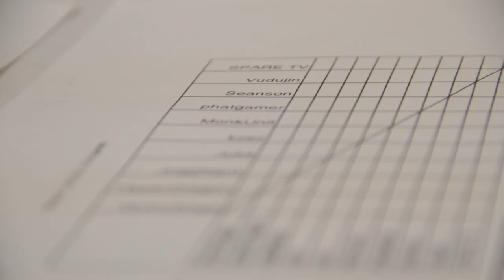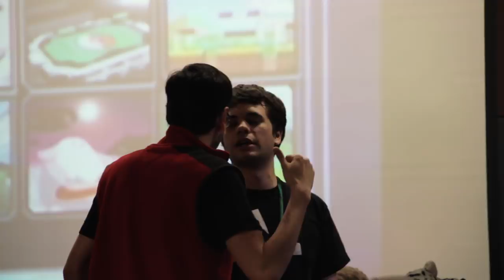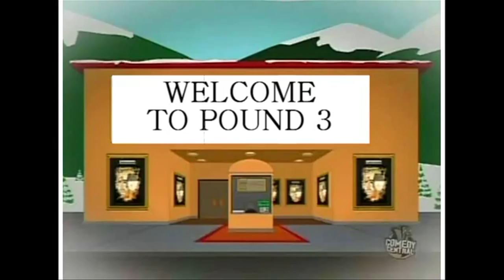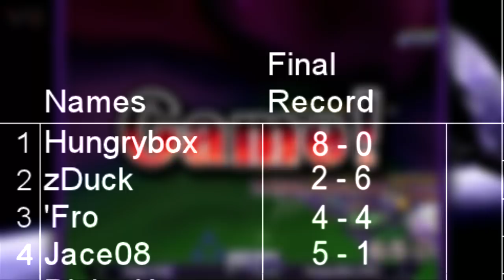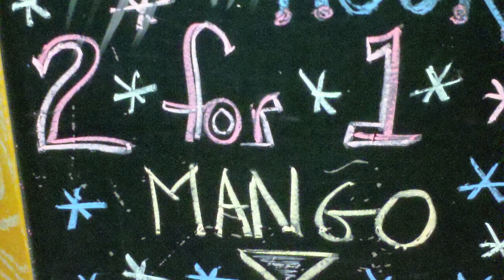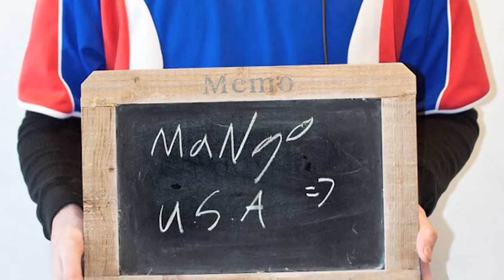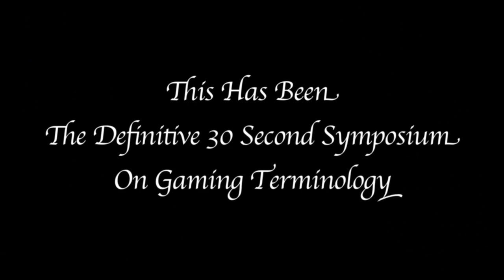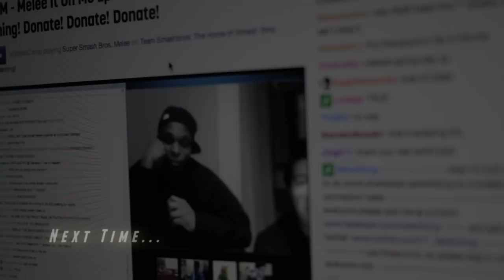The Smash Brothers: Episode 8 - The Natural (Remastered)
The story of FC Legacy.

Clash Tournaments:
(streaming Apex; and Isai streaming every Tuesday night)